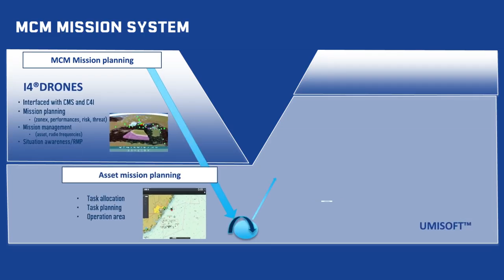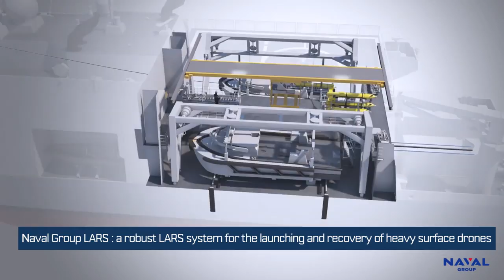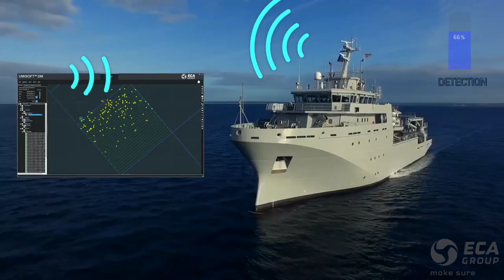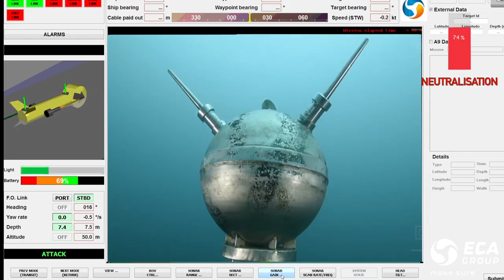Belgian & Dutch Navies Future MCM Motherships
Animation showing the future Mine Countermeasures (MCM) vessels of the Belgian Navy and Dutch Navy in action. These vessels will act as drone motherships.

In May 2019, the Belgium Naval & Robotics consortium, composed of Naval Group and ECA Group, was awarded the contract to supply twelve mine-hunting vessels to the Belgian and Dutch navies. Equipped with around 100 drones, constituting approximately ten drone systems (toolboxes), six ships are destined for the Belgian Navy, while the other six will be delivered to the Dutch Navy.

Belgium Naval & Robotics, thanks to Naval Group’s recognized expertise, offers a 2800-ton militarized ship specialized in mine warfare with military characteristics (acoustic and electromagnetic discretion, shock resistance) perfectly adapted to the operational use targeted by the Belgian and Dutch navies. In particular, this vessel incorporates an launch and recovery system for ECA Group’s Inspector 125 unmanned surface vehicles (USV). This innovative, robust and reliable system ensures the safety of operators and maneuvers to protect the ship, the USV and its payloads, while offering a high level of mission availability.

The drone systems on board these innovative vessels are the latest generation of drones developed by ECA Group over the past four years. They are integrated into the C2 MCM Umisoft system connected to the Naval Group’s I4drones® system to form the mine-warfare mission system integrated into the ship’s combat system.

The solution includes A18-M autonomous underwater vehicles (AUV), T18-M towed sonars and Mine Identification & Destruction Systems (MIDS) composed of SEASCAN and KSTER-C remotely operated vehicles (ROV). All these drones can be operated autonomously from the USV Inspector 125. The drone system also includes unmanned aerial vehicles (UAVs) and influence sweeps.

The program provides for the supply of drone systems that can also be projected. Containerized and equipped with handling and communication systems, mine-hunting drone systems can be airlifted and deployed directly from the coast without a ship.

Belgium Naval & Robotics video (Naval Group-ECA Group consortium)